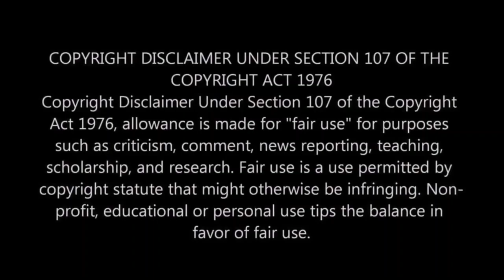Fighting to Survive Wild Nature. প্রাণীদের জীবন কাহিনী শুনলে অবাক হবেন।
Fighting to Survive Wild Nature. প্রাণীদের জীবন কাহিনী শুনলে অবাক হবেন। প্রাণীদের জীবন কাহিনী শুনলে অবাক হবেন, Fighting to Survive Wild Nature. প্রাণীদের জীবন কাহিনী শুনলে চোখের পানি ধরে রাখতে পারবেন না | Fighting to Survive Wild Nature. মানুষকে বেচেঁ থাকার জন্যে অনেক লড়াই করতে হয়. তেমনি প্রাণী জগতেও এমন অনেক প্রাণী আছে যাদের জীবনের প্রতিদিন প্রকৃতির সাথে লড়াই করে বাঁচতে হয়. আর এই প্রাণীদের জীবন কাহিনী শুনলে আপনিও চোখের পানি ধরে রাখতে পারবেন না.
সর্বনাশ ! যে লড়াই দেখে দুনিয়ার সবার কলিজা শুকিয়ে গেছে।এজন্যে বেজি সাপের চরম শত্রু। Snake Vs Mongoose